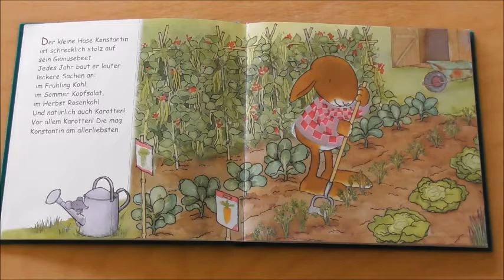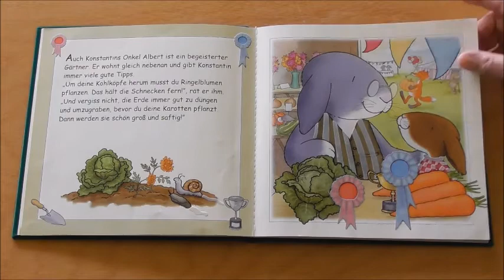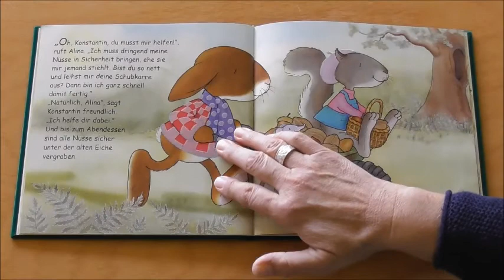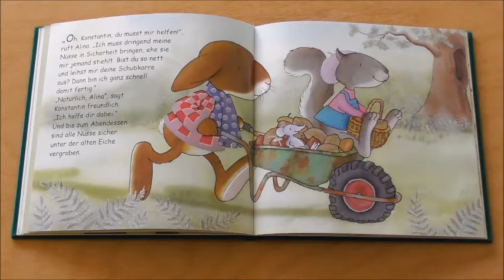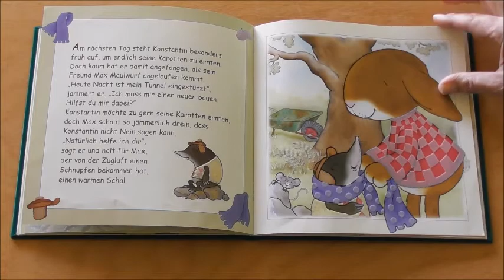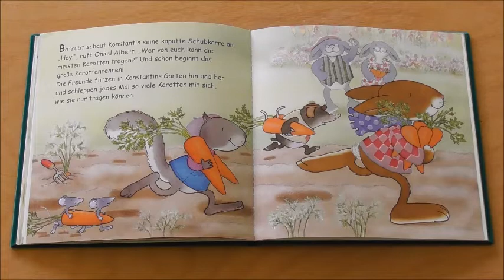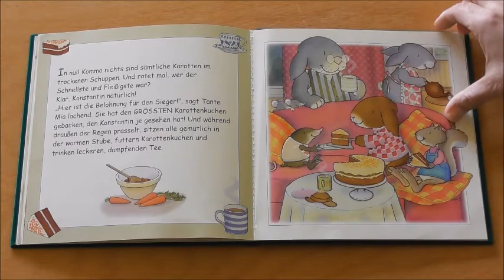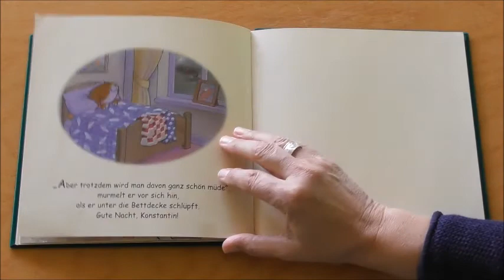Das große Karottenrennen